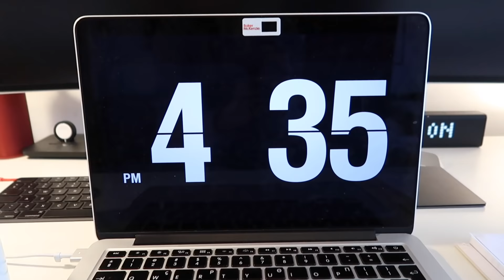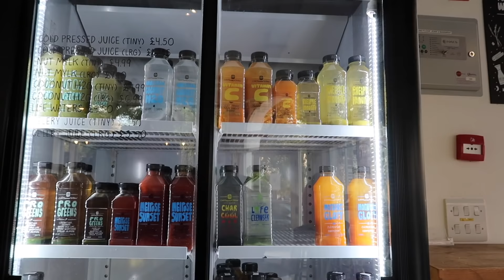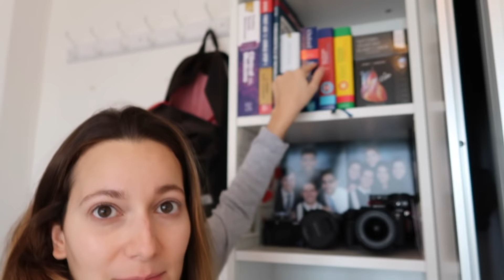LONDON VLOG: iPhone 12, meeting a celebrity and stuck in an elevator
Hi everyone! Today’s video is a travel vlog from my recent trip to London. Flying during corona was kind of scary but I took all the necessary precautions. Despite the restrictions, I had a lot of fun including (but not limited to) getting the new iPhone 12, meeting a celebrity (hint: normal people) and getting stuck in an elevator for 2 hours 😱

I hope you guys enjoy watching this week in my life and all the fun things I got up to. On another note, thanks so much to everyone that takes time out of their day to watch my videos - I appreciate it a lot 🤗

With love, Alexia